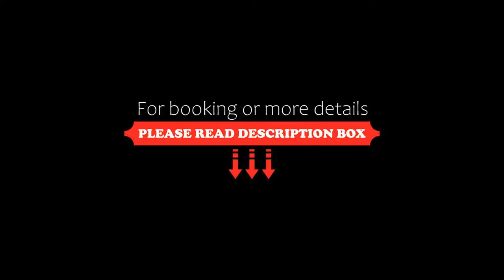Perla Sun Park Hotel, Primorsko, Bulgaria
About Property:
You're eligible for a Genius discount at Perla Sun Park Hotel! To save at this property, all you have to do is sign in.
This property is 2 minutes walk from the beach. This 4-star hotel is 20 m from Primorsko's southern beach near the Dyavolskata (Devil's) River and Kralska Oak Forest. It features a pool with a bar and a spa centre.
Perla Sun Park Hotel's air-conditioned rooms are equipped with flat-screen cable TV, fridges and balconies. Guests c...
Property Type: Hotel
Address: 1 Saedinenie Str., 8290 Primorsko, Bulgaria
Searching For
1. Perla Sun Park Hotel - Primorsko - Bulgaria
2. Perla Sun Park Hotel - Primorsko - Bulgaria Address
3. Perla Sun Park Hotel - Primorsko - Bulgaria Rooms
4. Perla Sun Park Hotel - Primorsko - Bulgaria Amenities
5. Perla Sun Park Hotel - Primorsko - Bulgaria Offers and Deals
Audio Credit:
Track Title: Reasons To Hope
Artist: Reed Mathis